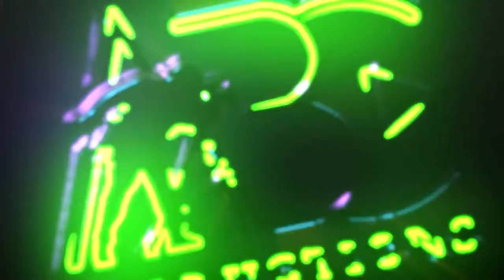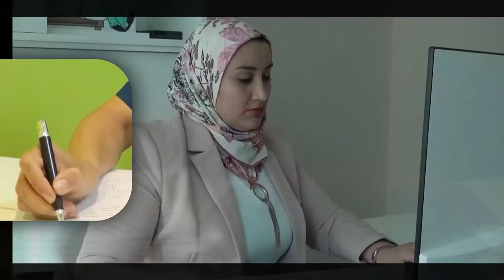Mr Musab Adnan General Manager of Adnan Engineering L L C